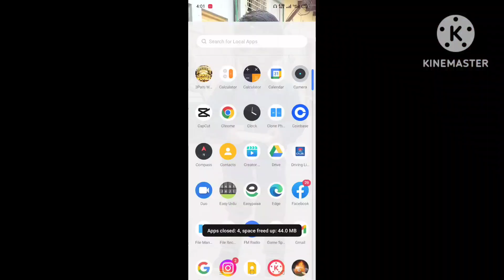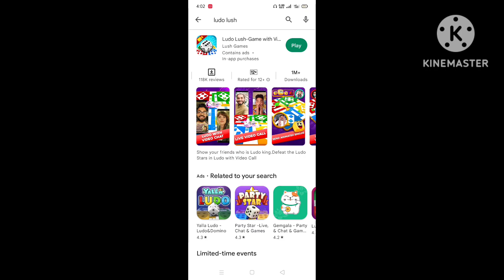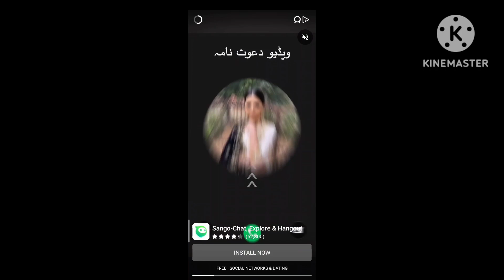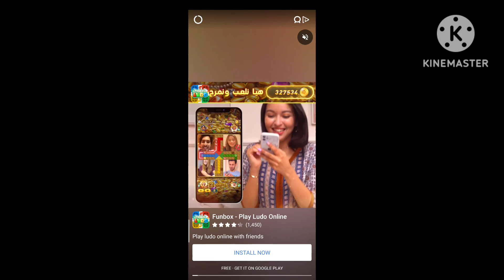Ludo lush game payment proof.lodu lush app real or fake.ludo lush game sy paisy kamaye.free coin Lp.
Ludo lush game payment proof.
Ludo lush app real or fake.
Lodu lush game sy paisy kamaye.
Free gems for ludo lush.

Hello dosto aj ki is video me me ap ko btau ga ludo lush sy paisa kamany or withdraw leny ky bary me wo bi bht asan tariky ky sath so video par end tak bany rehye shukria.